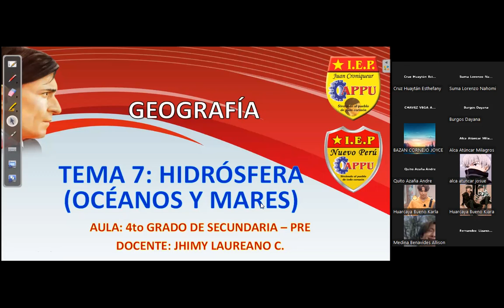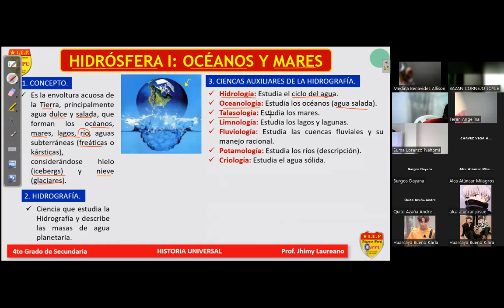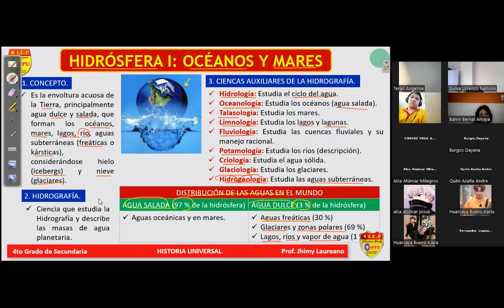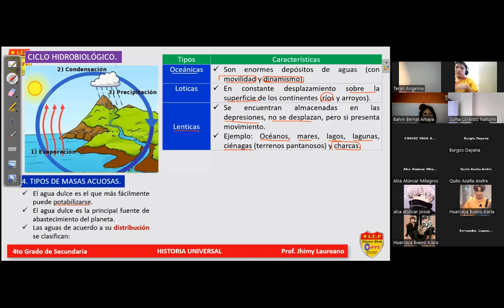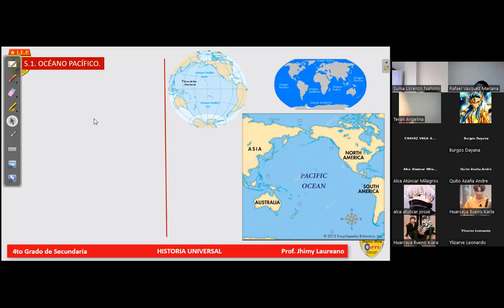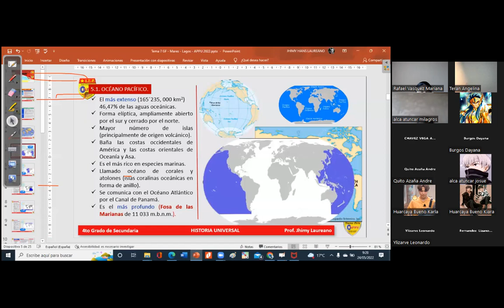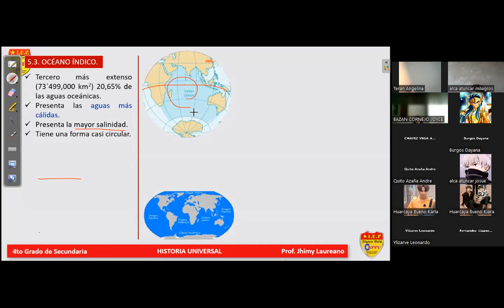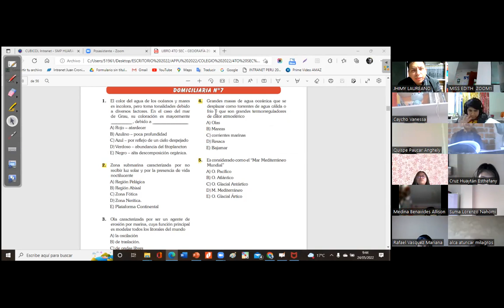GEOGRAFIA NIVEL 4